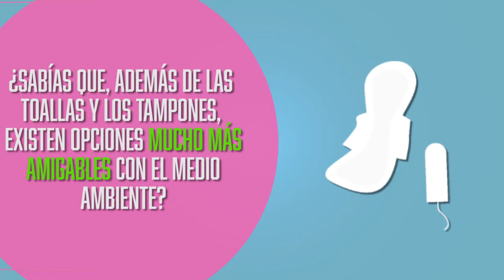Y LAS COPAS MENSTRUALES ????